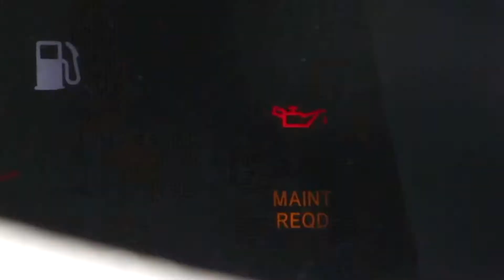Consumer Council Lemon Law PSA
If you buy a used car in Massachusetts you are protected by the  Lemon Aid Law.
Always get a state inspection within seven days of sale.
If it fails inspection then get an estimate for repairs.
If cost exceeds 10% of the sale price then you can return it.
Don't get stuck with a lemon.